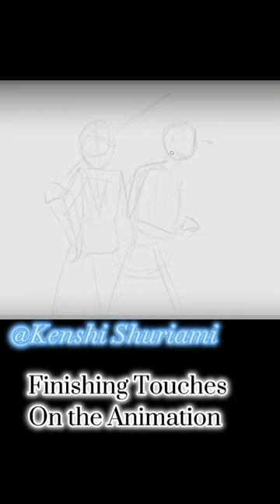Finishing touches on animation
true animation will be done next week
ryuya x kenshi